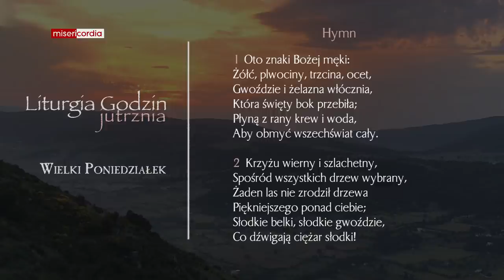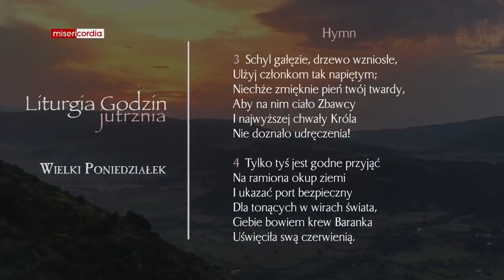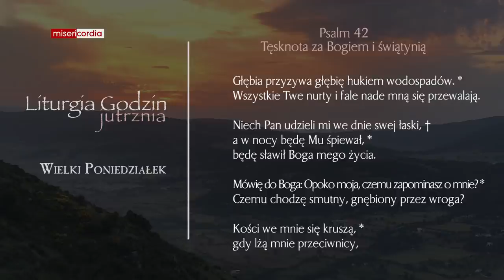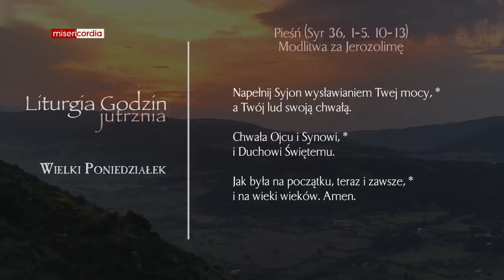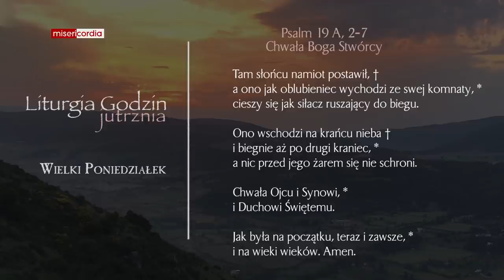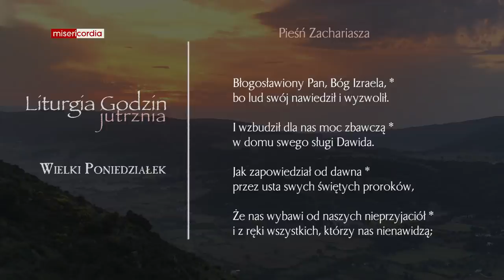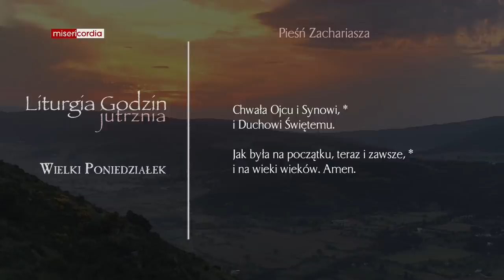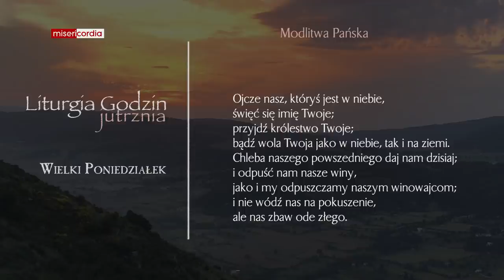Liturgia Godzin | Jutrznia | Wielki Poniedziałek